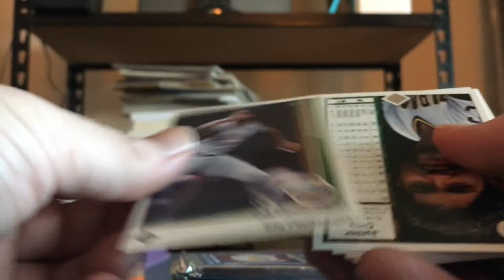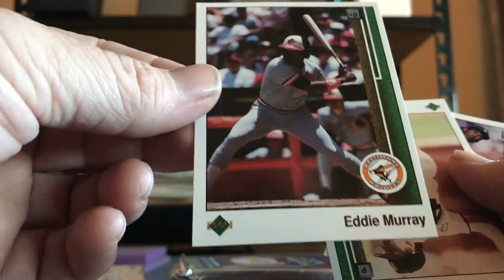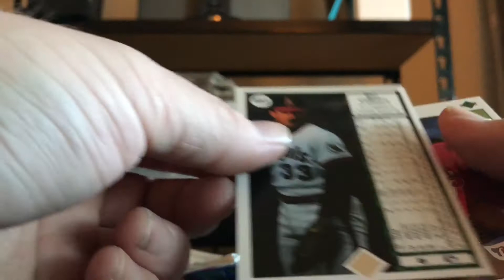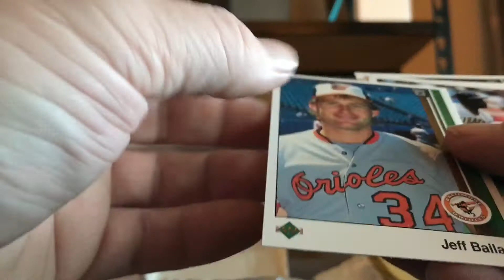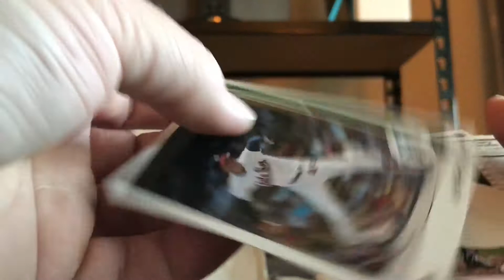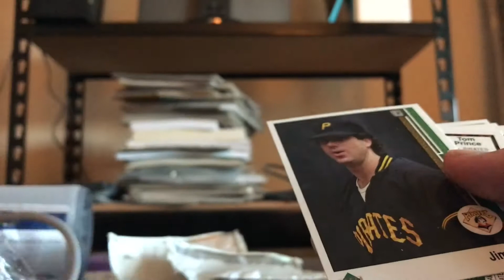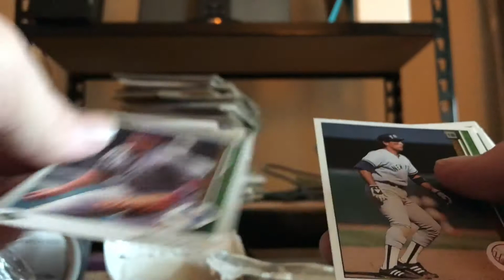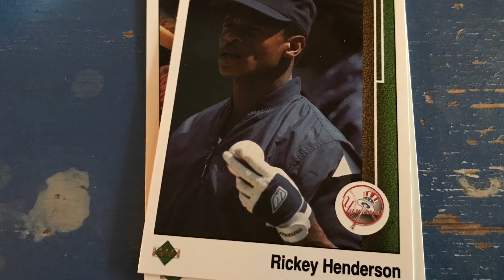1989 Upper Deck Baseball Low Series 7 Pack Break part 2 + Slide show